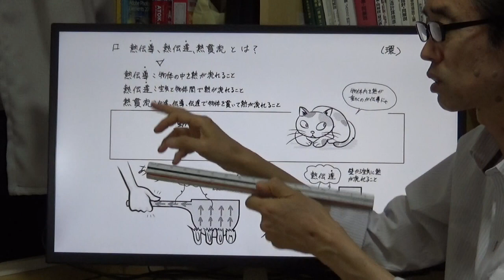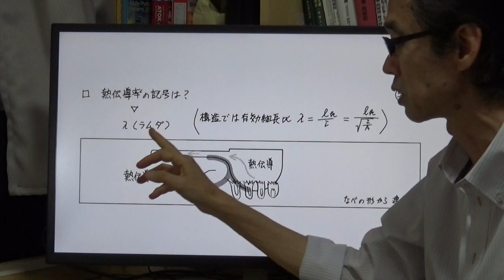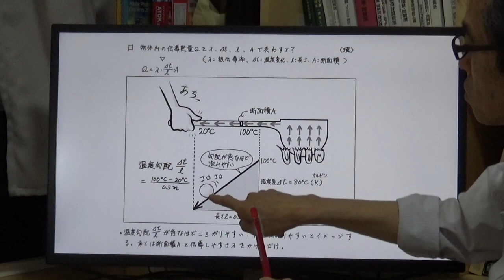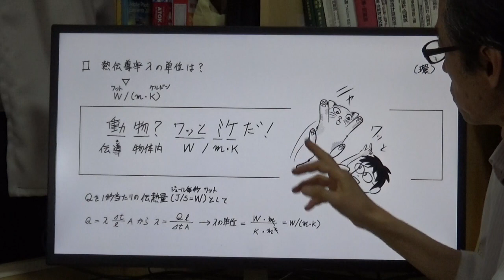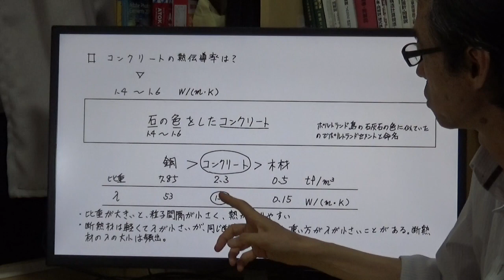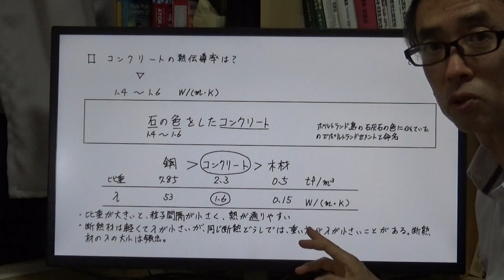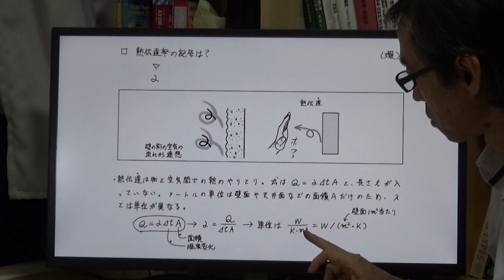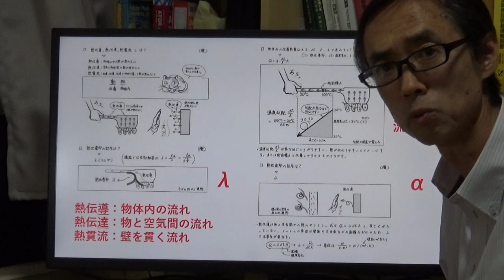熱伝導、熱伝達、熱貫流の違いは？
ややこしい熱伝導、熱伝達、熱貫流の違いを、わかりやすく説明します。